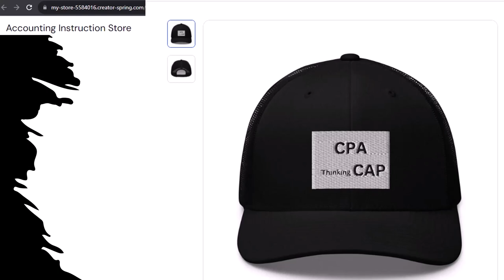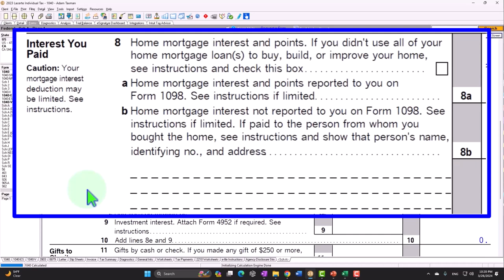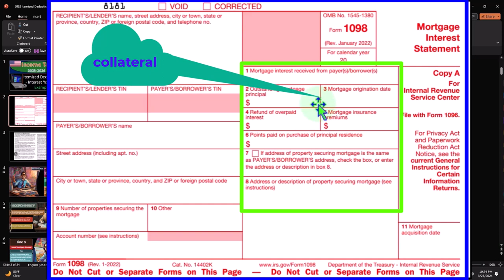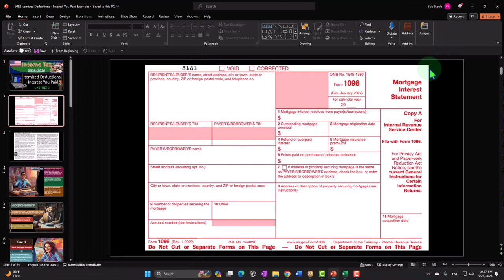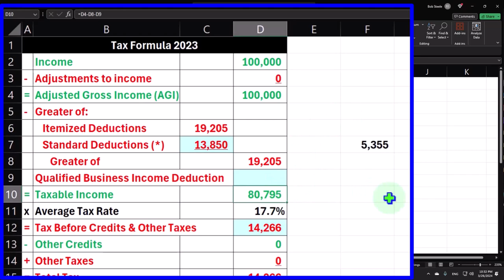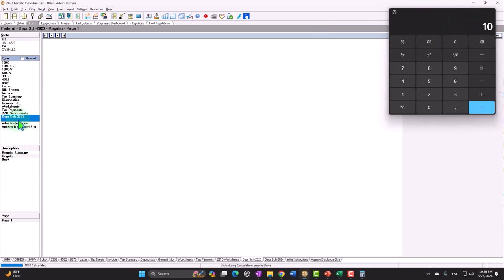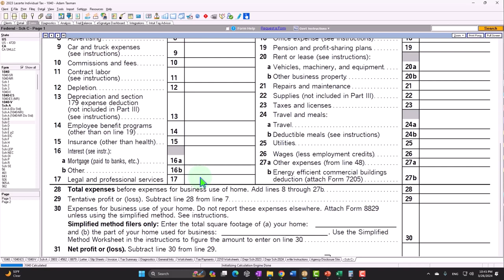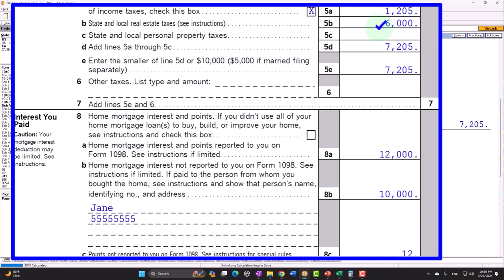Itemized Deductions - Interest You Paid Example 5092 Tax Preparation 2023-2024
Itemized Deductions - Interest You Paid Example
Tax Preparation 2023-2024